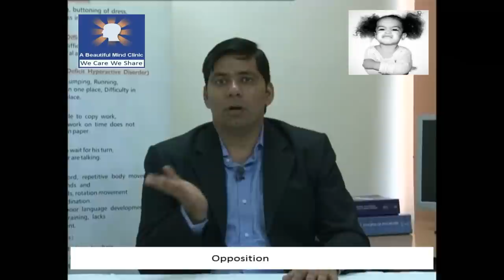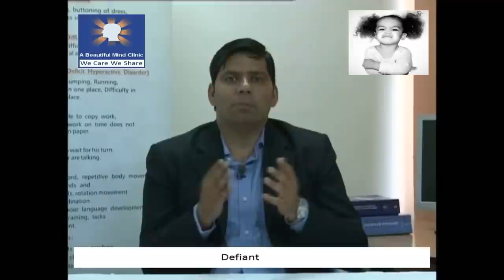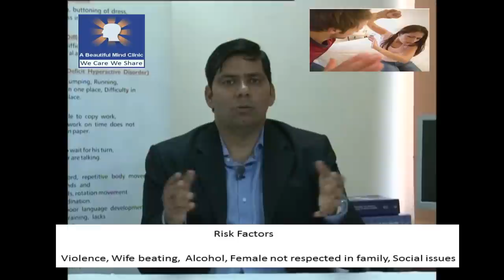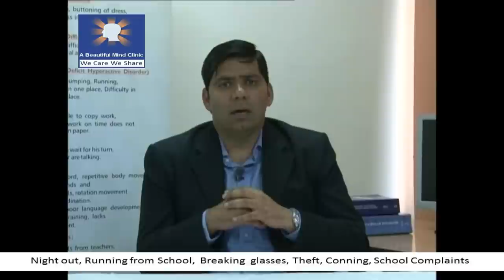बच्चों में व्यवहार की समस्याएं -Behavior Problems in Children Dr Rajiv Sharma Psychiatrist in Hindi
Clinic Address –A Beautiful Mind Clinic C-4C, 380, Janak Puri,New Delhi, India